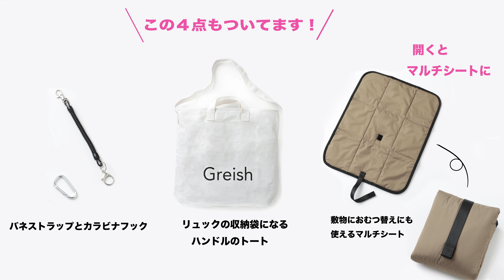集英社の雑誌「LEE」公式通販LEEマルシェ掲載★スタイリスト上村若菜さんプロデュース「Greish〈グレイッシュ〉」の多機能リュック【2020年LEE6･7月合併号掲載】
大人気スタイリスト上村さんが手がけるブランド「Greish〈グレイッシュ〉」。その代表作であるリュック「W sac+」がLEEマルシェに初登場。デザインはもちろん使い勝手にも一切妥協なしの話題作、その魅力をたっぷりとお届けします。